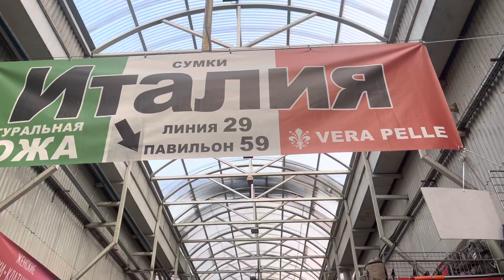🔥🔥🔥рюкзак из винтажной кожи🇮🇹🇮🇹🇮🇹